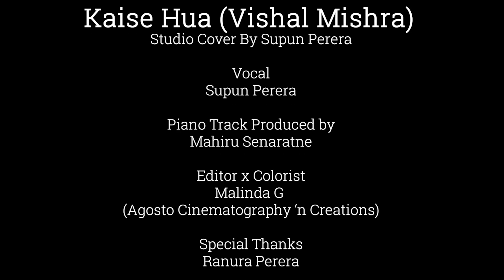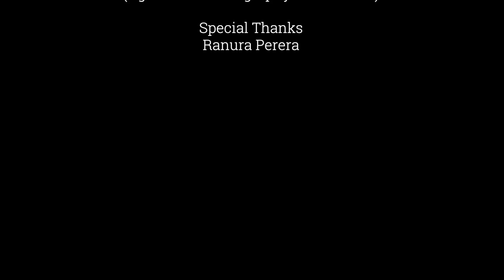Kaise Hua (Cover) - By Supun Perera | Kabir Singh | Shahid K, Kiara A, Sandeep V | Vishal Mishra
Kaise Hua –  This original Audio's artist is Vishal Mishra, Music Production: Vishal Mishra, Gaurav Vaswani, Shubham Srivastava it's been written by Manoj Muntashir,
Original Song Credits:
Studio Cover Credits:
Vocals - Supun Perera
Piano Track produced by -  @Mahiru Senarathne
Video Edited by -  @MalindaG  @ Agosto Cinematography & Creations
Special Thanks - Harsha Prabhath and Ranura Perera

© Copyrighted Property of it's owner.